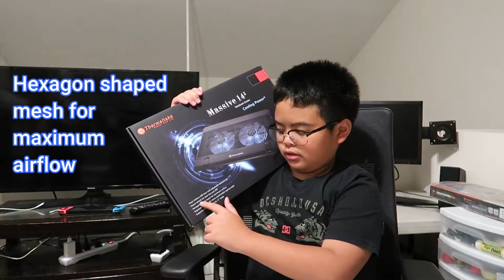Thermaltake Massive 14 Notebook Cooler Unboxing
Hello Guys, sharing an unboxing video of the Thermaltake Massive 14 Notebook cooler.  This notebook cooler is one of the tools/accessories that we have been slowly saving money for to complete Riley's gaming set up.  It will be a long way until Riley completes his set up but we will keep you posted along the way. Hope you enjoy this video guys and watch out for more videos of this kind coming.
Always,
The Pagayonas